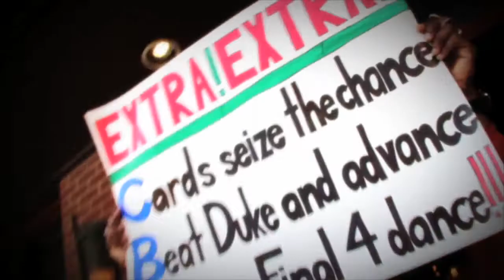2013 All Sports Banquet: Men's Basketball Tourney Video